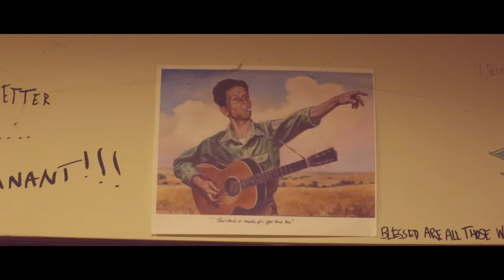'For The Boys' by Stevie Appleby